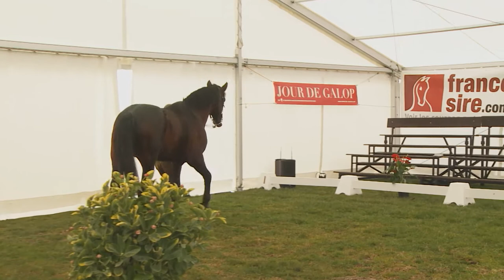Naif Phi - Etalon Show du Centre Est 2015